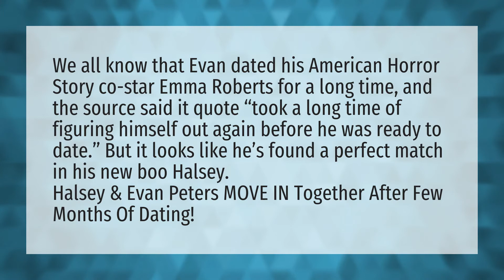Who is Evan Peters dating?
Leslie Jordan • Who is Evan Peters dating?